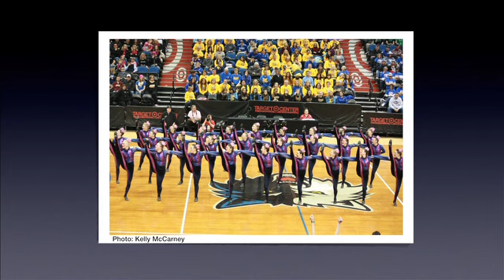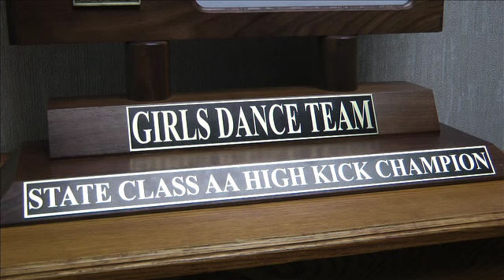All-State & All-Conference, Miranda Garman is an All-Star Student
The All-Star Student of the Week can call herself, and the rest of her dance team state champions. This Sartell-St. Stephen High School Senior also had a lot of other state and conference honors to celebrate a great year.